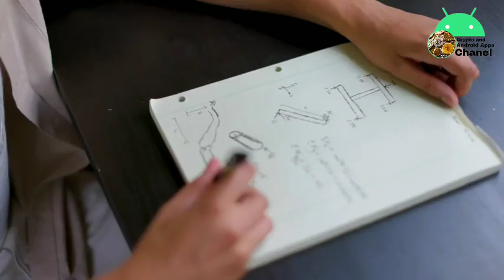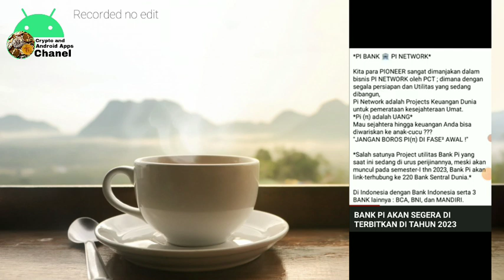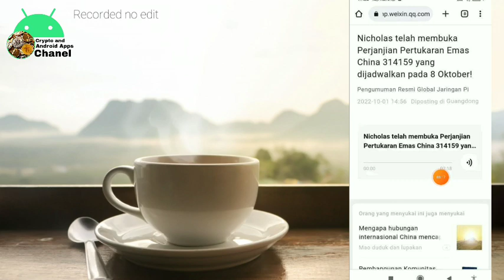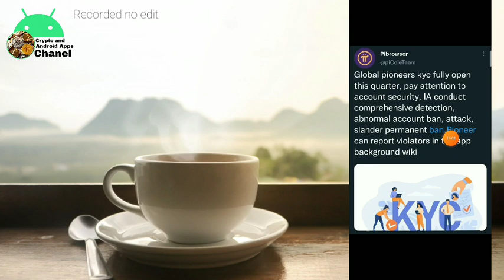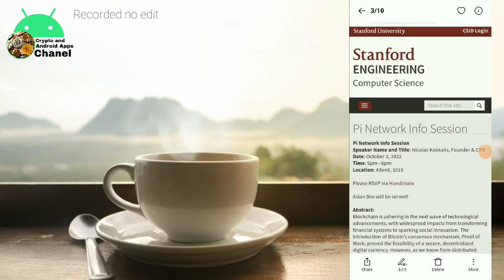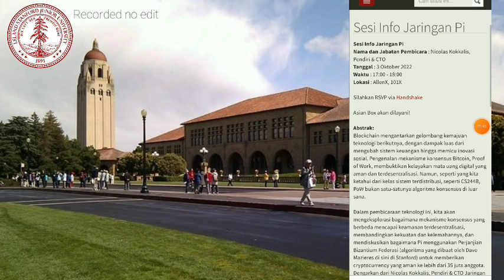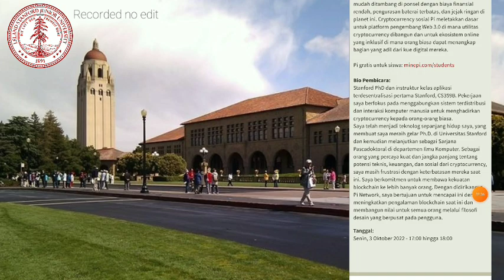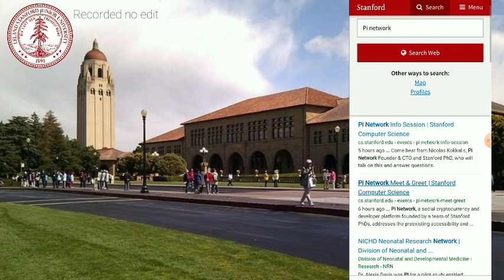Pi Network - Stanford Meet and Greet with Nicolas kokkalis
DAFTAR MINING GRATIS:

1. Alpha Network Real project mining
Then diwnload apps in playstore
Reffereal: arul20

2. TTcoin Mining
BitcoinLegend* untuk mendapatkan 10 BCL gratis.

3. *Cheatmoon*
and get 10 Cheatmoons for free! Come to the moon with us!

7. *Coin X* free mining
CODE: Arul20

8. OPINCUR
Take part in a new unqiue project Opincur. This is the new digital currency CIO. to start earning CIO.
Referral: Arul20

9. Rich Continents
Hello, my reference code in Rich Continents is :

10. *Remint coin mining*
Code: 48XM79L4

11. SIGMA Network mining

12. Core Coin

13. *STAR NETWORK*

14. XEED MINING!⛏